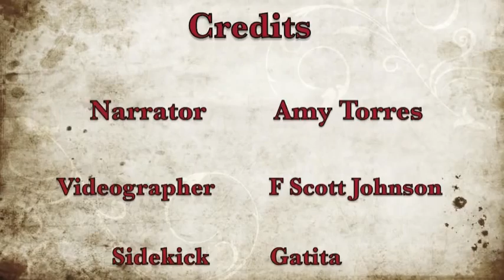Workbook Lesson 165 from A Course in Miracles with Amy Torres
Lesson 165: Let not my mind deny the Thought of God.